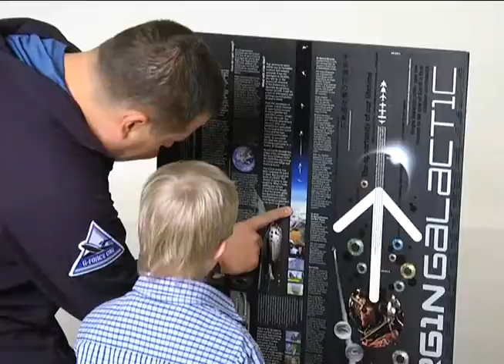Проект Неочевидные Матеус и Филатов